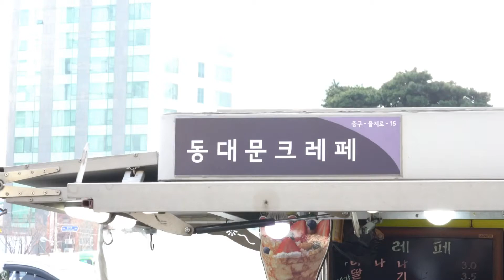Pancake with fruit and nutella - Korean street food